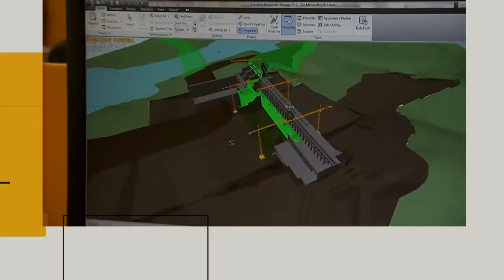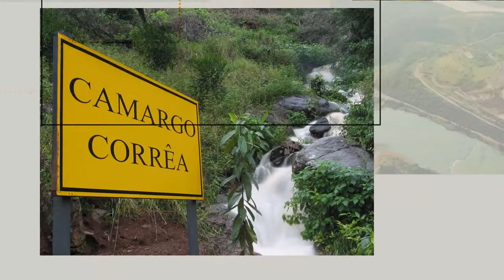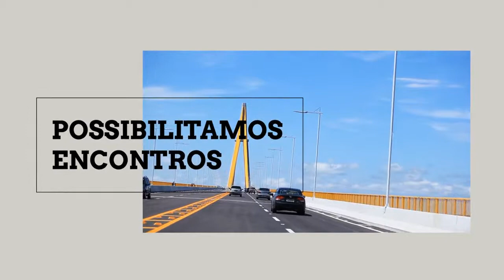Camargo Corrêa - Vídeo Institucional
Comprometida com o desenvolvimento socioeconômico dos países ou regiões onde atua, a Construtora Camargo Corrêa acredita que somente a partir do valor compartilhado com clientes, parceiros, governos, comunidades e demais públicos com os quais se relaciona é que as nossas empresas tornam-se sustentáveis e, consequentemente, perenes. (deixar esse texto ao lado do vídeo na home de sustentabilidade).